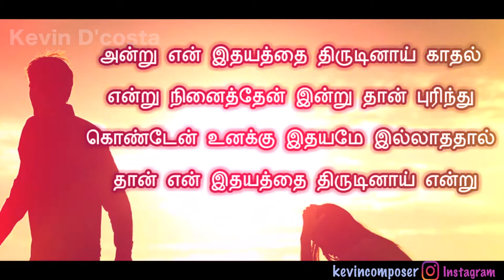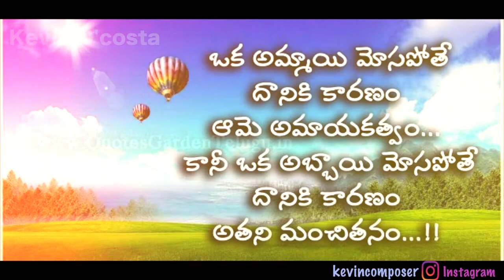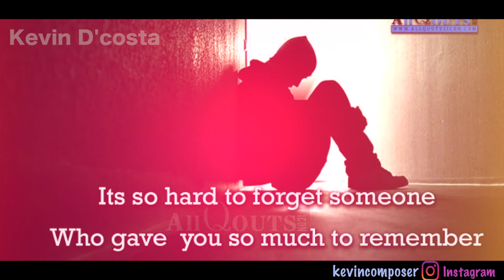Royalty free love failure Music | copyright free Music | 2021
Indian Music Composer Kevin
For Composing details Contact - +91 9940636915